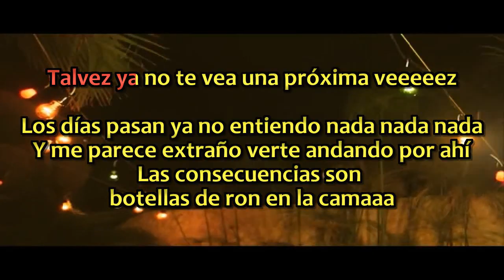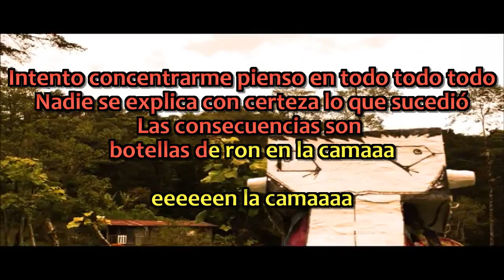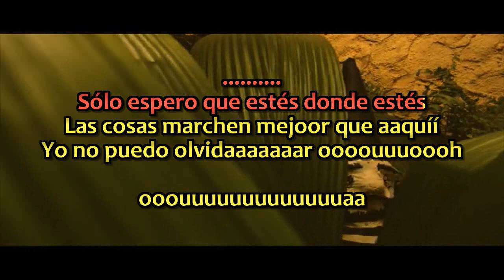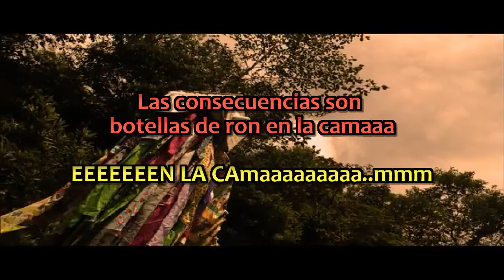Henna - Botellas [karaoke]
Version karaoke de ¨Botellas¨, de la banda Henna, de Costa Rica.